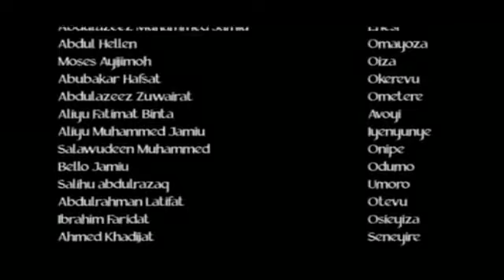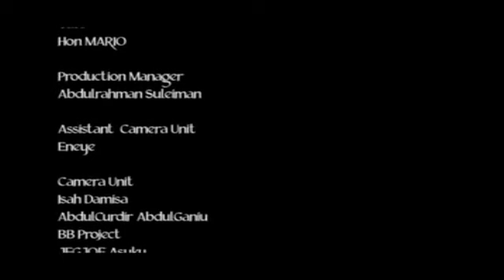Inya Ochomi Part-2... CalabashMovieMusic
Inya Ochomi Part-2
Inya-Ochomi is a movie that portrays a full-grown woman, a mother who has no exemptions to what she eats and where she eats them. Her mouth is always busy chewing the cud.
Come to think of this, what could have brought this woman to this condition?
We all should know that nothing goes on forever without a repercussion.
Watch what became of this woman in this comic movie Inya-Ochomi as produced & directed by MrCreative Hon Mario Calabash,